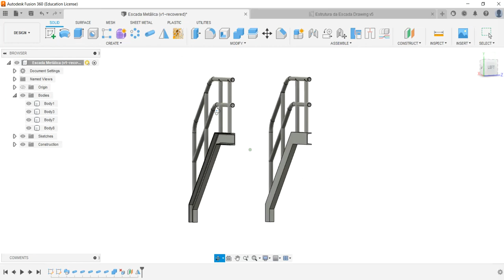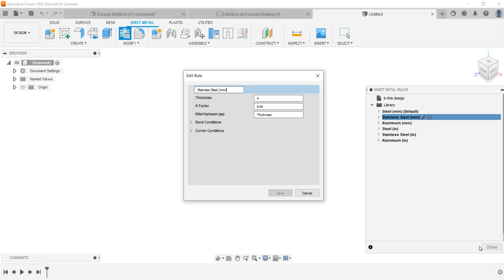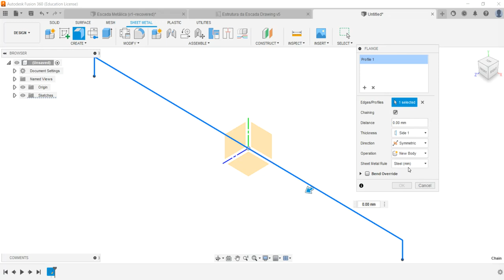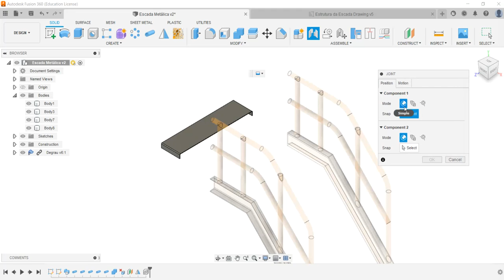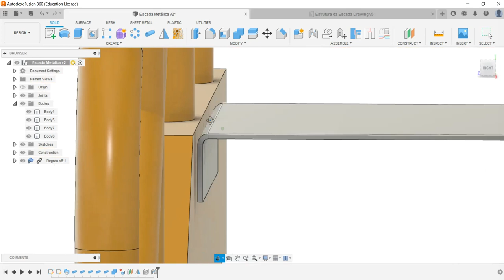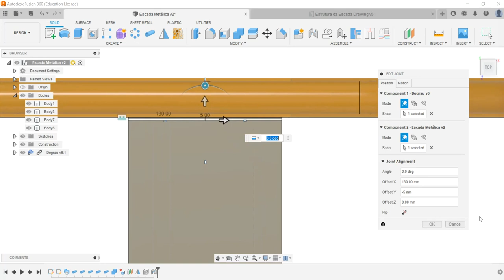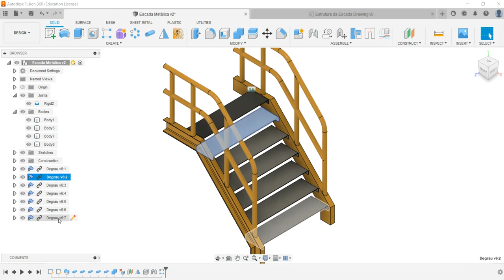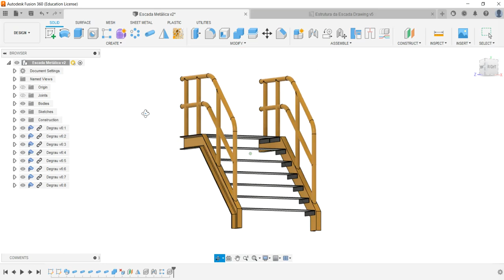Aula 162 - Modelamento da Escada Metálica (Parte 2) c/ Corrimão no Fusion 360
Metal Stair Modeling in Fusion 360.
Stair Step Modeling.
Comandos utilizados: Shhet Metal (Dobrar Chapa) , Modelamento de Degrau da Escada, Criação de Montagem (Assemble), Inserir componente na Montagem (Insert Into Current Design), Copiar componente ne Montagem (copy components in assembly), Joint (Juntas de Montagem) , Rectangular Pattern (Padrão Retangular)  e Aparência,